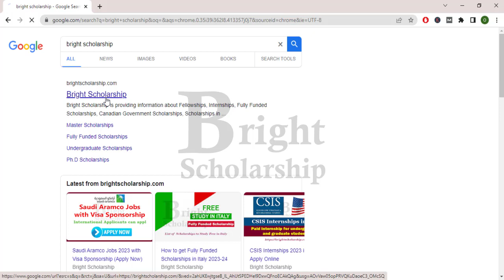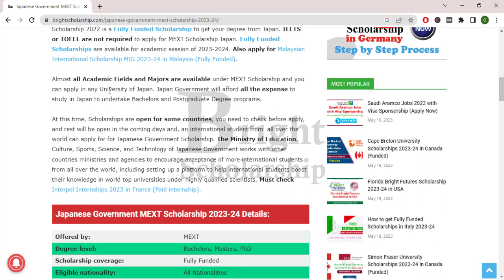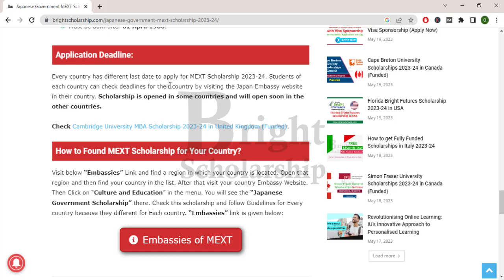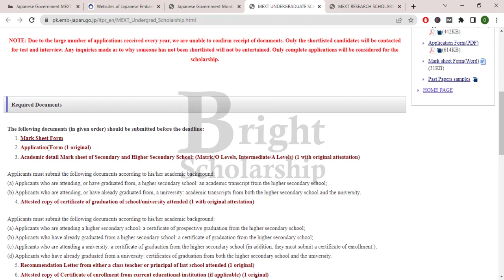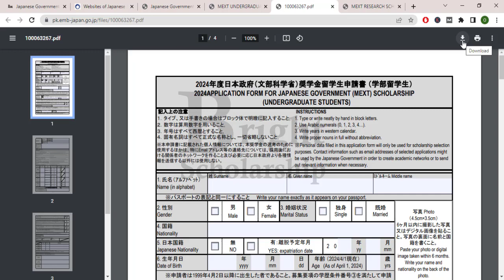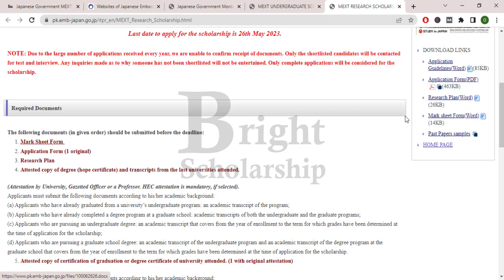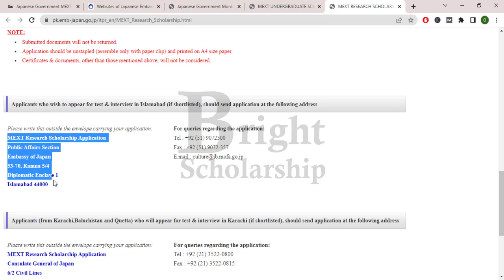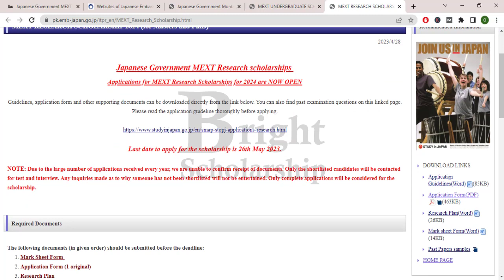Japan Government Fully Funded Scholarships | MEXT Scholarship Japan | Study Free in Japan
Applications are invited to apply for the Japanese Government MEXT Scholarship 2023-24 in Japan. All International Students from any part of the world are eligible to apply for Japanese Government Scholarships. Call for the MEXT Scholarship from the Japanese Government for International Students to Study Undergraduate Degree, Masters Degree or PhD Degree in Japanese Top Universities. Japanese Government MEXT Scholarship 2022 is a Fully Funded Scholarship to get your degree from Japan. IELTS or TOFEL are not required to apply for MEXT Scholarship Japan. Fully Funded Scholarships are available for academic session of 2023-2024.

Almost all Academic Fields and Majors are available under MEXT Scholarship and you can apply in any University of Japan. Japan Government will afford all the expense to study in Japan to undertake Bachelors and Postgraduate Degree programs.

At this time, Scholarships are open for some countries, you need to check before apply, and rest will be open in the coming days and, an international student from  all over the world can apply for for Japanese Government Scholarship. The Ministry of Education, Culture, Sports, Science, and Technology of Japanese Government works with other countries ministries and agencies to encourage acceptance of more international students from all over the world, including setting up a platform to help international students boost their knowledge in world top universities under highly qualified scientists.